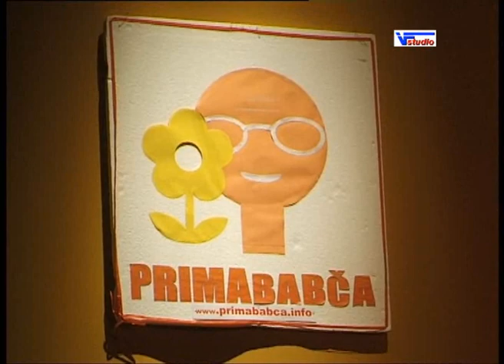MUDr. Otto Horák na soutěži PRIMABABČA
Reportáž